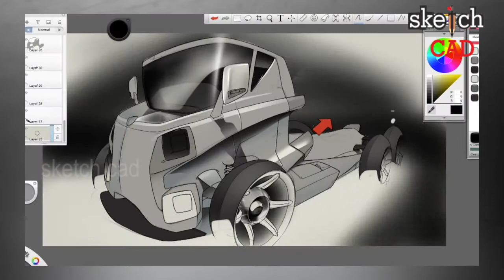what is Design and autodesk products AutoCAD revit maya 3dsmax | Tamil | sketch cad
This video about defining what is design and what are the design softwares used in varies field.